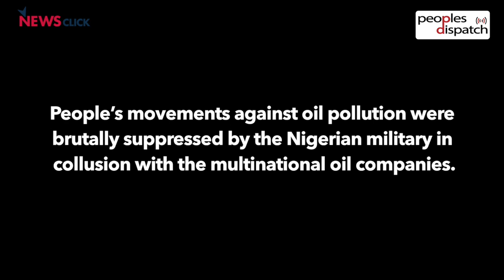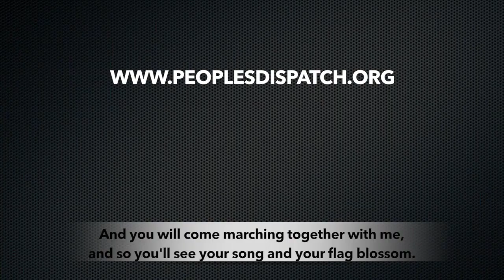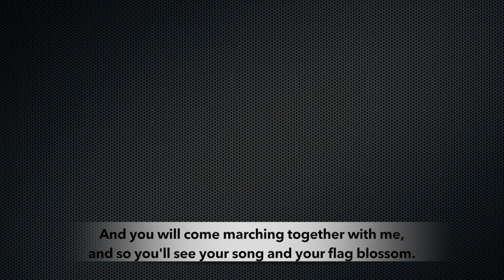Environmental pollution by corporations is a political act: Nnimmo Bassey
Environmental and human rights activist, Nnimmo Bassey talks to Peoples Dispatch about the people's resistance against environmental degradation and human rights violations by transnational oil corporations in Niger Delta. He also talks about how international financial institutions paved way for the corporations to grab people’s land and resources.